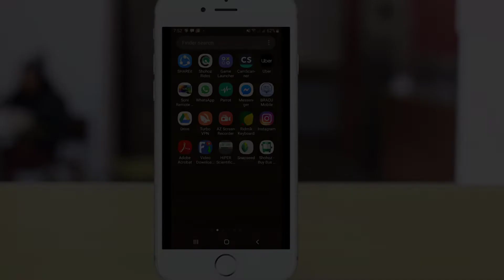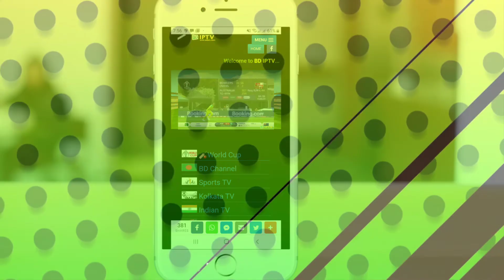(সরাসরি দেখুন বিশ্বকাপ ক্রিকেট ২০১৯) HOW TO WATCH 💯 ICC WORLD CUP 2019 🔥 LIVE 🔥 IN MOBILE OR PC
NAKIB AKASH
ICC WORLD CUP 2019 WATCH LIVE
WATCH LIVE TV MOBILE
FREE TV WATCH
এই ভিডিওটিতে দেখানো হয়েছে কিভাবে লাইভ খেলা মোবাইলে বা আপনার কম্পিউটারে সরাসরি দেখবেন বিশেষ করে বিশ্বকাপ ক্রিকেট ২০১৯ সরাসরি কোন ঝামেলা ছাড়ােই দেখুন। ভিডিওটি ভালো লাগলে সাবসক্রাইব করে বেল আইকনে ক্লিক করুন যাতে এরকম নতুন ভিডিও এর আপডেট সবার আগে আপনি পেতে পারেন। ধন্যবাদ